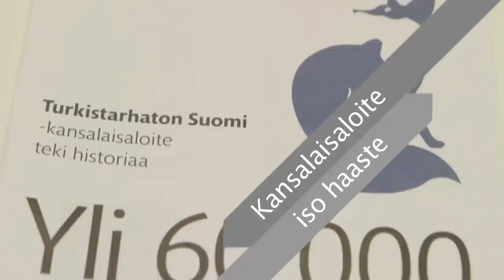EU lyhyesti: Voiko EU:hun vaikuttaa?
Monet eurooppalaiset  kansalaisjärjestöt, esimerkiksi eläinten oikeuksia ajavat järjestöt, toimivat yhteistyössä EU-tasolla. Ne haluavat vaikuttaa EU-lainsäädääntöön. Suomesta mukana vaikuttamistyössä on mm. Animalia-järjestö.

Video on osa EU-lyhyesti -julkaisusarjaa.

Tekijätiedot:
Ohjaaja, toimittaja, käsikirjoittaja: Kirsi Crowley
Ääni: Kirsi Crowley Leikkaaja: Brian Manuel
Grafiikka: Brian Manuel, Eurooppatiedotus